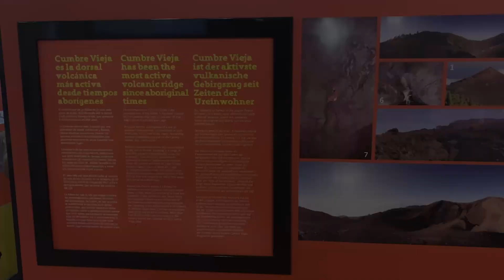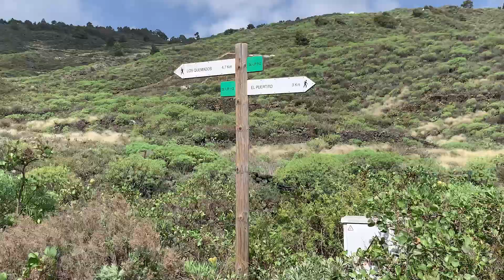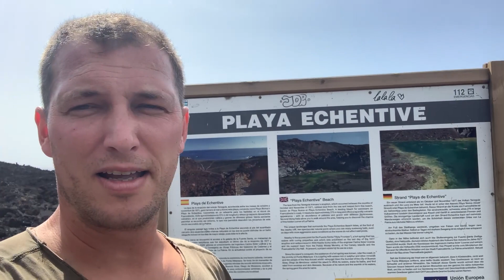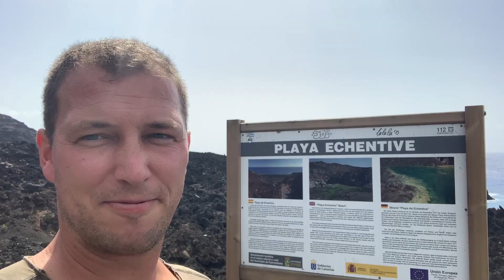SALINAS DE FUENCALIENTE & VULKAN SAN ANTONIO | LA PALMA'S SÜDEN | Episode #22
Heute geht es für uns über die Lava in den Süden La Palma's nach Fuencaliente und zum Vulkan San Antonio.

Diese Tools helfen uns dabei die Videos zu erstellen:

► DJI Osmo Action Cam
► DJI Osmo Mobile 2
► DJI Mavic Air 2
► RØDE VideoMicro Kompaktes On-Camera-Richtmikrofon

Marcel's Caps von Goorin Bros® hier kaufen:

Neu hier?

Ich bin Marcel. Zusammen mit meiner Frau Antje, unseren beiden Jungs und unserem Border Collie Enzo reisen wir langsam durch verschiedene Länder und Regionen. Auf "Marcel - Live exceptional!" berichte ich über unsere Reise- und Lebenserfahrungen aus verschiedenen Ländern und wollen euch zeigen, wie einfach es ist, einen natürlichen Lebensstil zu führen, der euch und eure Familie jeden Tag glücklich und zufrieden macht! Hier seid ihr auf jeden Fall an der richtigen Adresse! Lebe außergewöhnlich!

Die Hauptthemen bei Marcel - Live exceptional! sind:

◍ travel tips ❀ inspiration ➤ expat life
✈ auswandern als Familie

Das bedeutet wir bekommen eine kleine Provision, wenn Ihr auf den Link klickt und das Produkt kauft. Ihr zahlt natürlich kein Cent mehr dadurch und unterstützt lediglich unsere Projekte. Vielen Dank!!!